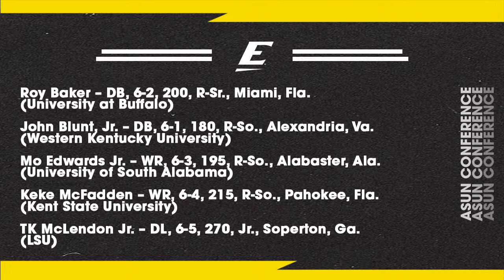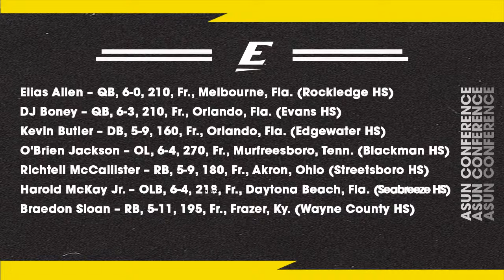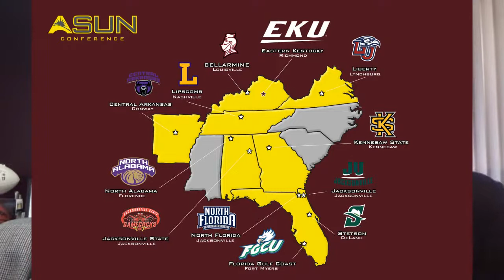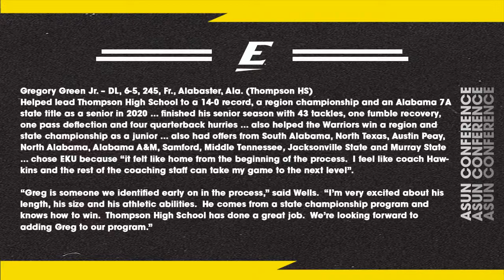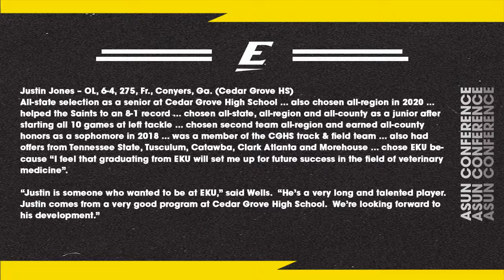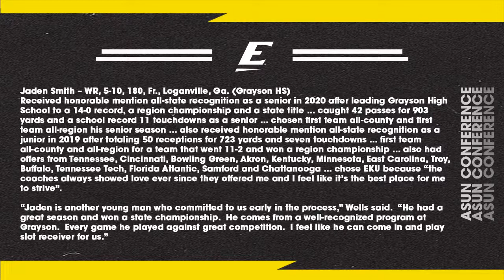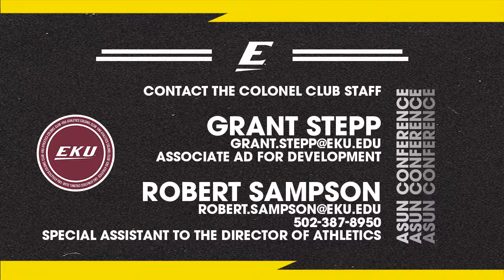EKU Football Recruiting Recap - Sponsored by Central Bank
Walt Wells joins us to take a look at the 2021 Signing Class. This program is sponsored by Central Bank!

We look forward to seeing you at Roy Kidd Stadium, McBrayer Arena at Alumni Coliseum, Earle Combs Stadium, Gertrude Hood Field and the EKU Soccer Field for an upcoming event. We look forward to having Colonel Club members, season ticket holders and guests join us for EKU Athletics.

Join the email list for EKU Athletics to receive the Maroon Message, the official email of EKU Athletics

By following our content, you will receive behind-the-scenes photos, exclusive videos and all the news and statistics about our Eastern Kentucky University intercollegiate athletic teams.